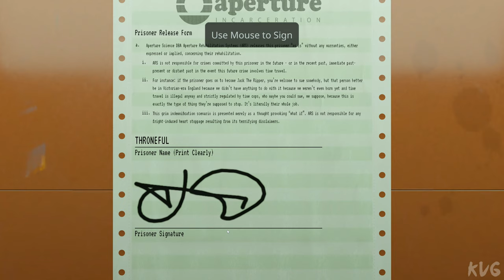Aperture Desk Job Gameplay (PC UHD) [4K60FPS]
Game Information

Introducing Aperture Desk Job — a free playable short made for the Steam Deck, set in the universe of the modestly popular Portal games.

Aperture Desk Job reimagines the been-there-done-that genre of walking simulators and puts them in the lightning-spanked, endorphin-gorged world of sitting still behind things.

You play as an entry-level nobody on their first day at work — your heart full of hope and your legs full of dreams, eager to climb that corporate ladder. But life’s got other plans, and they all involve chairs.

Designed as a free playable short for Valve’s new Steam Deck, Desk Job walks you through the handheld’s controls and features, while not being nearly as boring as that sounds.

Not Portal 3!

Lower your expectations: This is not a sequel to Portal. Now get ready to raise them slightly, because it is in the expanded universe of those games. Desk Job puts you squarely in the driver’s seat at Aperture Science. Then quickly removes the driving part and adds a desk in front of the seat.

Steam Deck: A Desk For Your Hands

Up until now, real life mostly involved sitting, and video games were the virtual fantasy world you could escape to. With the portable Steam Deck, we flipped that, freeing your body to run marathons and jump out of planes while your brain and hands simulate all the sitting you used to do.

It’s F-R-E-E (Free)!

Put that wallet away, gaming fan! Your money’s no good here. For this particular product. If your money stops working while trying to buy groceries, though, you should contact your bank immediately, because the cashier just stole your entire identity? You’d better go talk to her again, because what do you mean she never worked here?! Now you’ll have to go undercover as a dark web hacker to track her down! Only to find out it was a different timeline you?!! From the future?!?! And also if anyone from Hollywood is reading this bullet point, take your wallet back out, because this great idea is not free (but is for sale at )